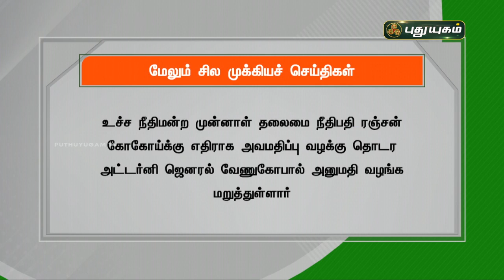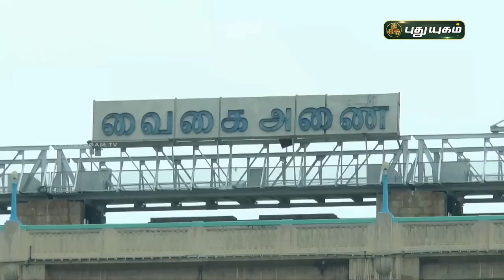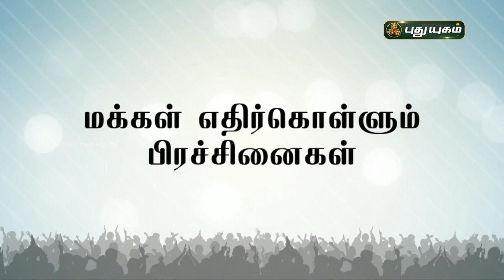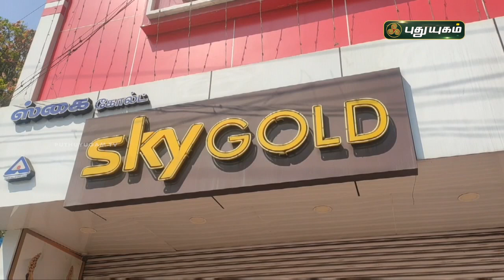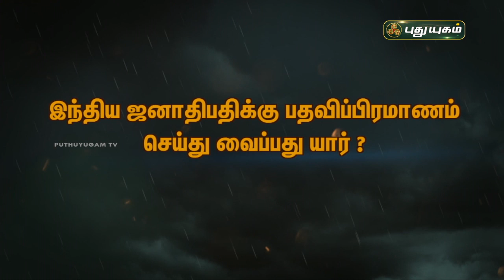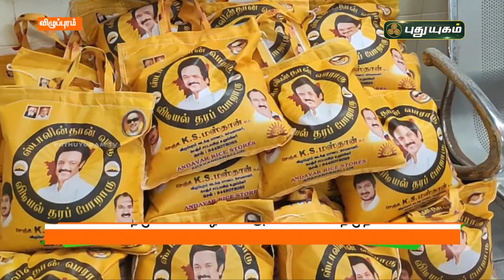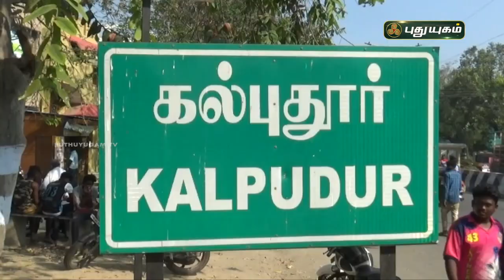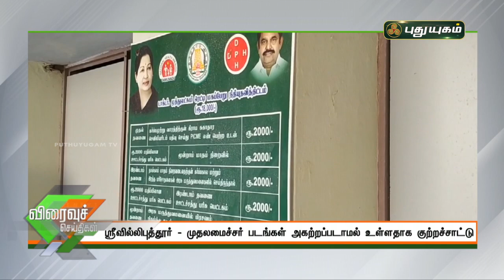புதுயுகம் செய்திகள் | 8 M News | 28-02-2021| Puthuyugam News | PuthuyugamTV